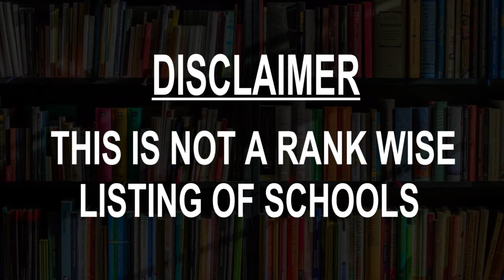Best Schools around Victoriaville, Canada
Must Watch.. Best Schools around Victoriaville

Click on Bell ICON to get the notification of New Videos.This is not rank wise listing of Top Schools in Victoriaville, it's the list of best Schools around Victoriaville as per the ratings given by our users.

Listed Schools:

Cégep de Victoriaville
475 Notre-Dame St E

School Vision Victoriaville
905 Boulevard des Bois Francs S

École Sainte-Marguerite-Bourgeoys
65 Rue de Versailles

Farm School Du Cégep De Victoriaville

Commission scolaire des Bois-Francs
595, rue Notre-Dame E

School Secondary Le Boisé
605 Notre-Dame St E

École Le Manège
110 Rue du Manège

École De Conduite Première Victoriaville
600 Boulevard Jutras E

École Notre-Dame-De-L'Assomption
14 Rue Champlain

Académie internationale Zig Zag
27 Rue Laurier O

École J.-P.-H.-Massicotte
57 Rue Monfette

School Pie X
30 Rue Ste Victoire

St. David School
155 Rue Olivier

École Intégrée Notre-Dame-Des-Bois-Francs - Saint-Christophe
82 Rue du Curé Suzor

École Monseigneur-Grenier
20 Rue des Plaines

National Institute Agriculture Biological Of Cégep De Victoriaville
100 Rue Bernier

Collège Clarétain De Victoriaville
663 Gamache

Hamel Formation
266 Rue Blais